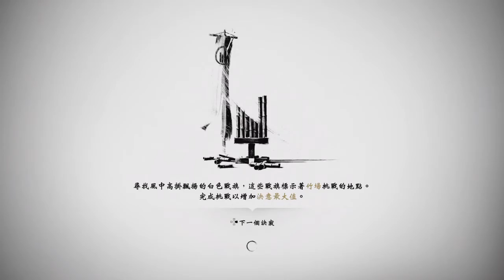Ghost of Tsushima_20200802221623